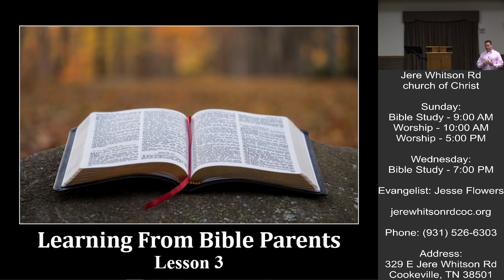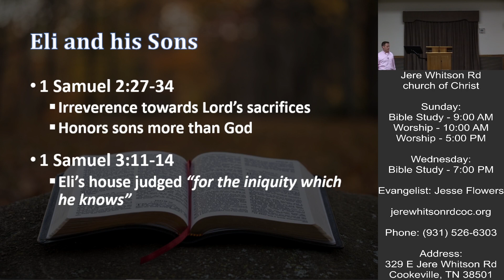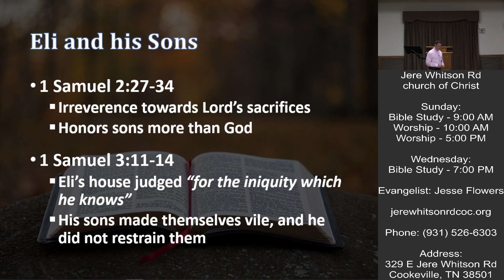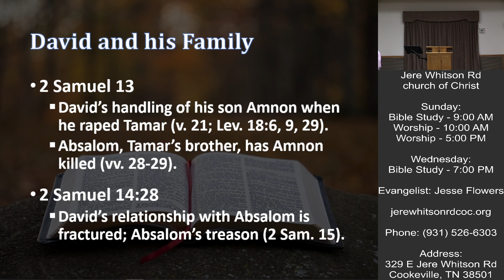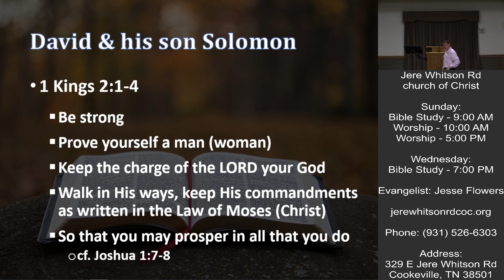Parenting God's Way L7 | Jesse Flowers | 8-18-2021 Bible Class